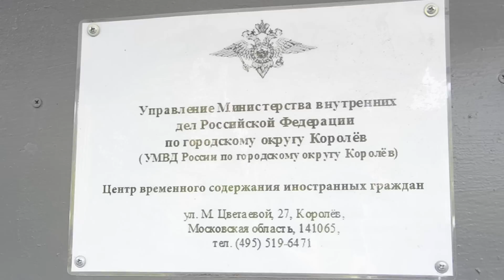Fuad Abbasov Azərbaycana deportasiya ediləcək